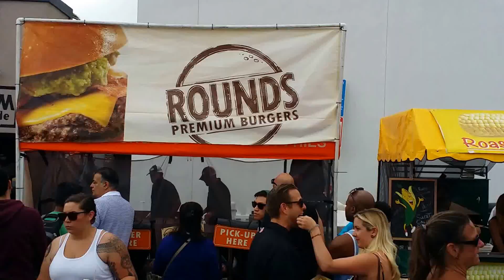Fiesta Hermosa Food Court| LAeventsnow.com